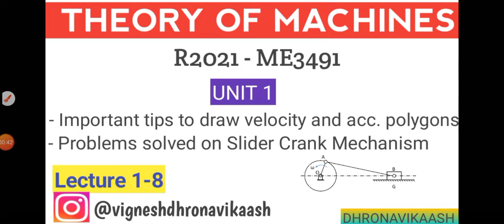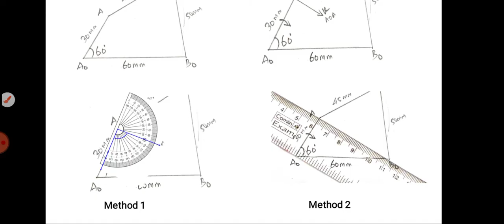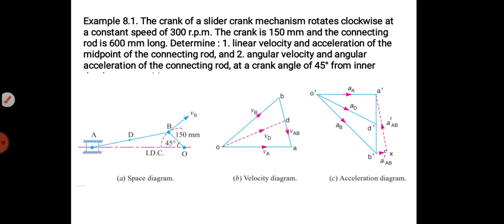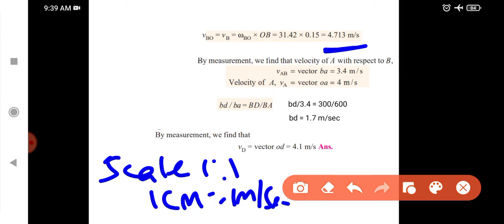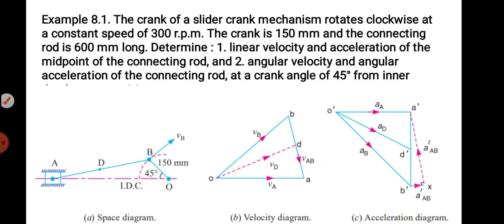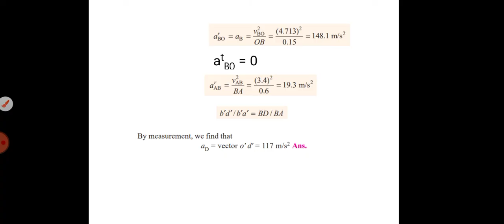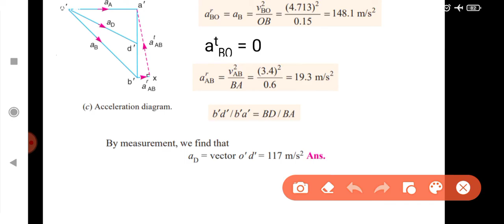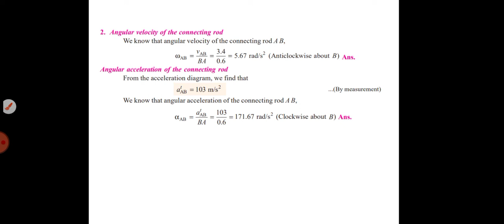L1-8 | Velocity and Acceleration Analysis of slider crank mechanism | TOM UNIT1 R21 | DHRONAVIKAASH